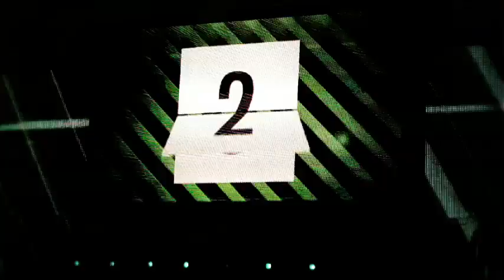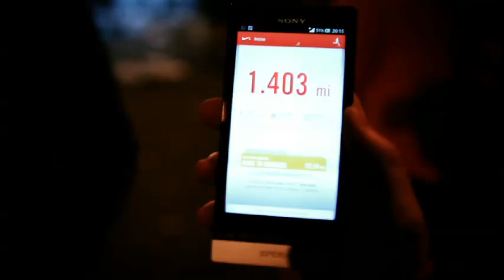San Silvestre Vallecana 2012